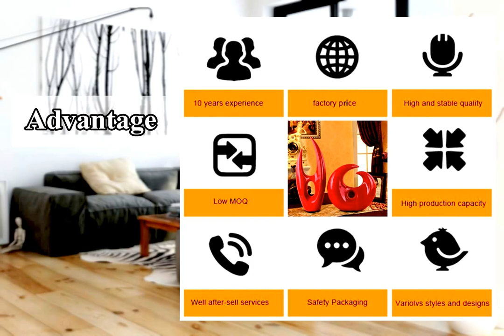Catalog-ceramic vase(plated)/yiwu dunsheng crafts CO.,LTD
Yiwu Dunsheng crafts CO.,LTD  is one of the leading manufacturer and trading company of ceramic decor. We have our own factorys and more than 200 000 designs.

      We served so  much 4000 clients all over the world with 10 years on foreign trade,and gained a reputation for excellent service, attention to detail and reliability

      We offer the best service  aim to help you win your market . Most importantly we want to make sure this is as straightforward as possible so we have a brilliant team on hand to ensure that your experience with us is seamless, straightforward and reliable.